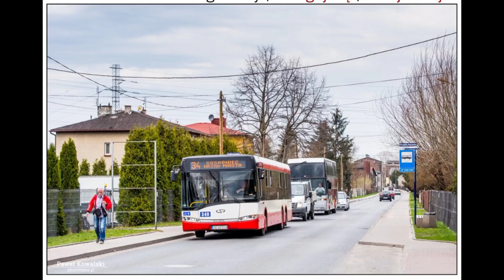Pamiątkowe fotografie lini autobusowych 34 part 5 #60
Jeśli ci się podoba zostaw suba i łapkę w górę

Zdjęcia użyte w filmie pochodzą z: phototrans.pl, Facebook, Prywatna garelia

Zdjęcia pochodzą z lat 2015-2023
Linia ta kursuje pod banderą Zarządu Transportu Metropolitalnego:

Wszystkie filmy należące do serii "Pamiątkowe fotografie linii autobusowych" powstały w współpracy z profilem Transport Informacje.

ℹ️Sosnowiec - Grudniowe zmiany  rozkładów jazdy

10 grudnia 2024 r. wprowadzone zostaną zmiany w funkcjonowaniu komunikacji miejskiej:

Wprowadzony zostanie nowy rozkład jazdy linii autobusowej 34, uwzględniający zmianę nazwy przystanku z Zagórze Pekin nż 01 i 02 na Sosnowiec ArcelorMittal Park 01 i 02.